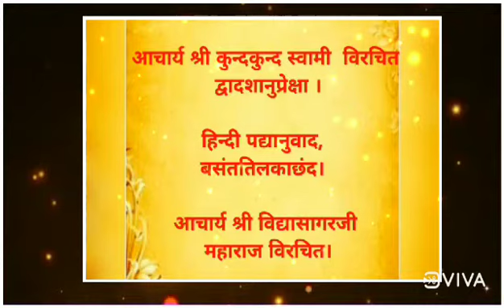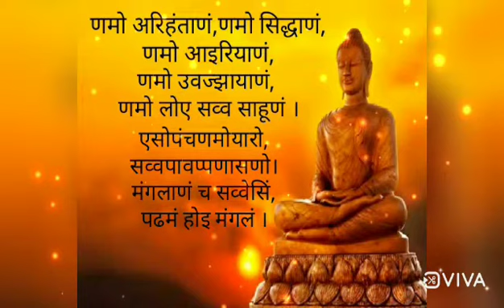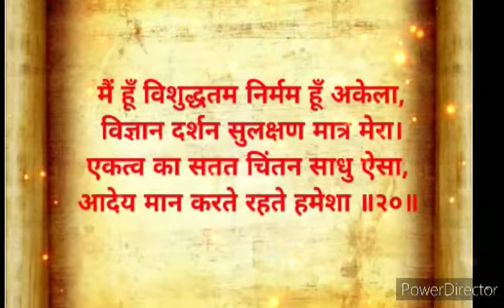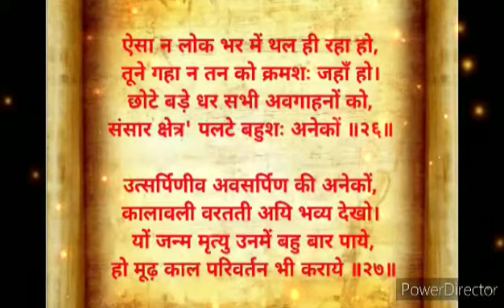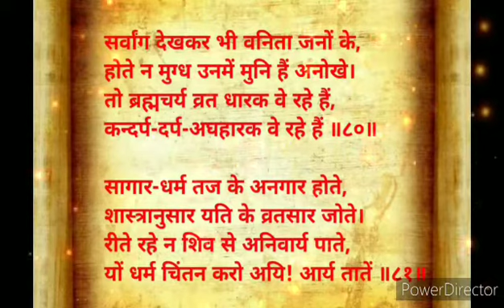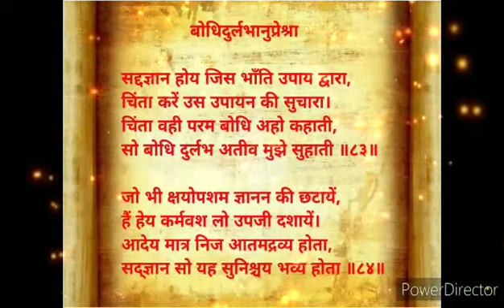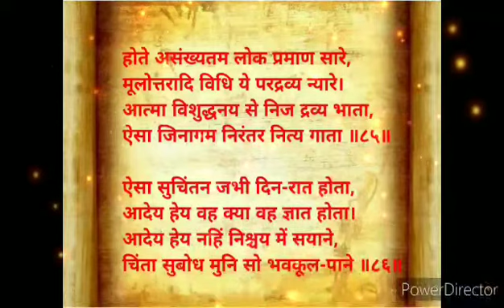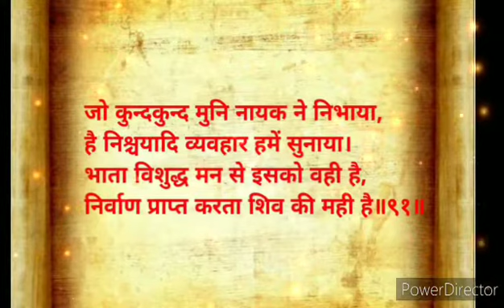द्वादशानुप्रेक्षा : आचार्य विद्यासागर जी द्वारा पद्यानुवाद प्रस्तुति बबीता पांड्या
द्वादश अनुप्रेक्षा